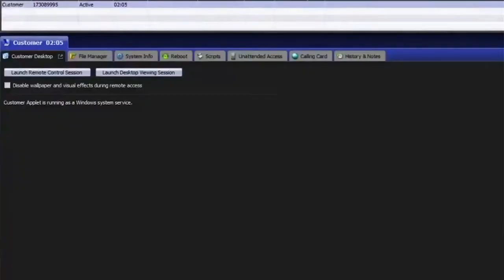Human Hacker Ca 24 N6